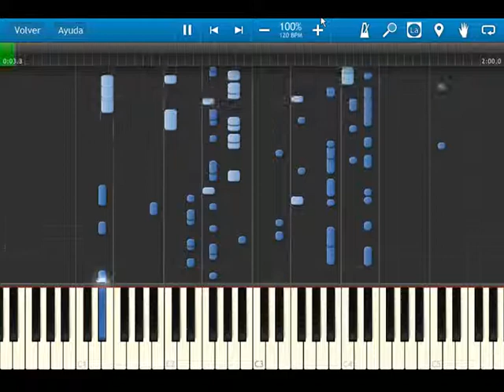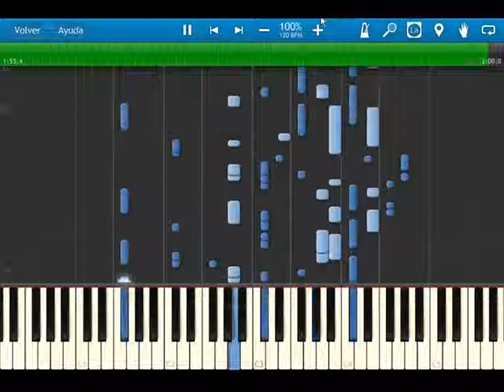Fire Emblem 9 Path of Radiance - OST 14 The Enemy Draws Near - synthesia